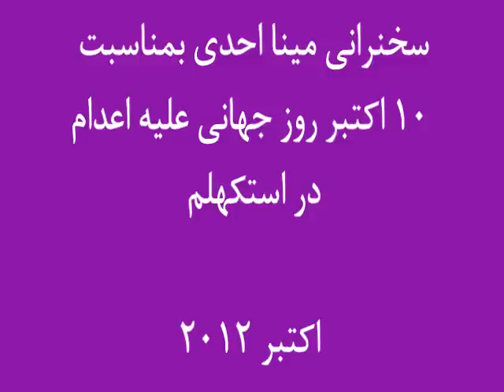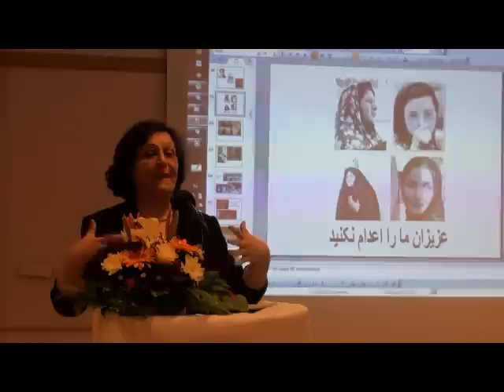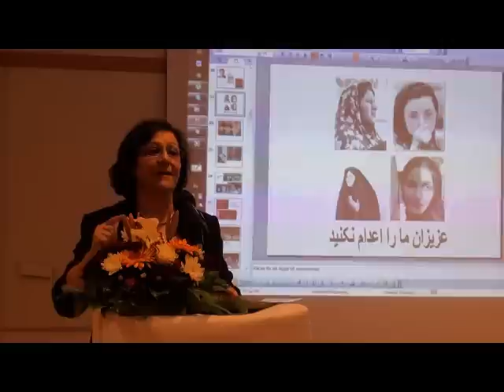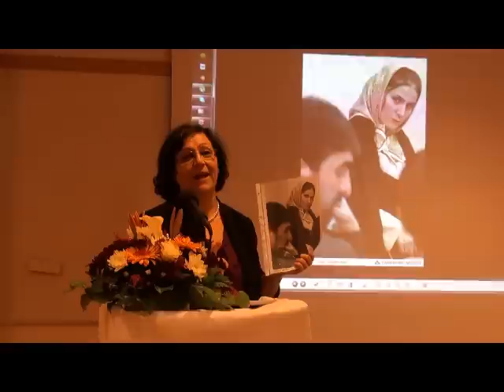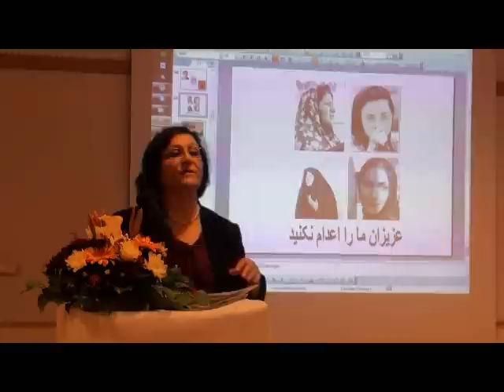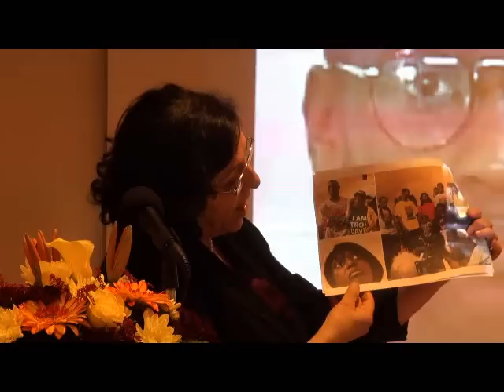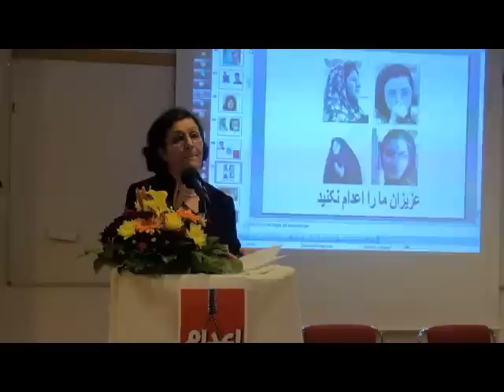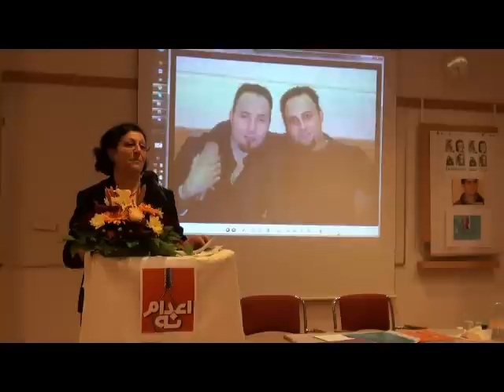تاریخ مبارزه مینا احدی علیه اعدام سخنرانی در سوئد به مناسبت روز جهانی علیه اعدام در سوئد نوامبر ۲۰۱۲